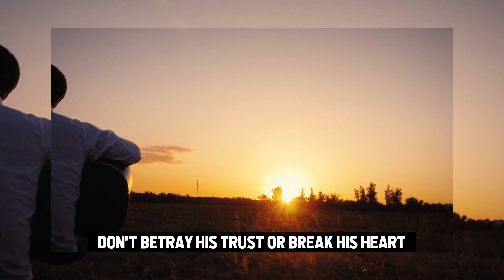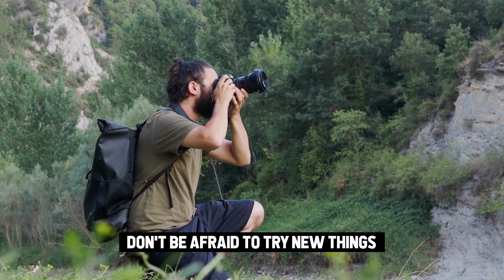15 Tips For Dealing With a Sigma Male 🔥🔥🔥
Sigma males are the new alpha males of 2023. They are independent, confident, and self-reliant. They don’t follow the rules of society or the expectations of others. They are their own leaders and masters of their destiny. But what happens when a sigma male gets mad? How do they react to anger, frustration, or injustice? In this video, we will reveal 15 Tips For Dealing With a Sigma Male.

Some of the things you will learn in this video are:

1. Why sigma males hate being controlled or manipulated by anyone?

2. How sigma males use their intelligence and creativity to get revenge on their enemies?

3. How sigma males can turn their anger into motivation and productivity?

4. How sigma males cope with stress and negative emotions in healthy ways?

5. How sigma males protect their boundaries and values from being violated?

6. How sigma males communicate their feelings and needs effectively?

7. How sigma males avoid drama and conflict as much as possible?

8. How sigma males handle criticism and feedback without losing their cool?

9. How sigma males respect themselves and others, even when they are mad?